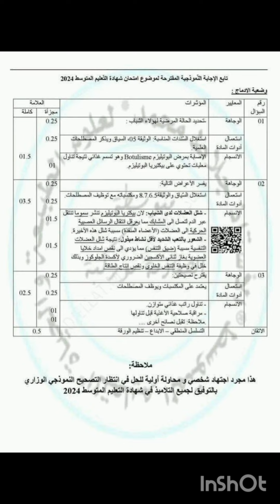حل موضوع العلوم الطبيعية لشهادة التعليم المتوسط 2024